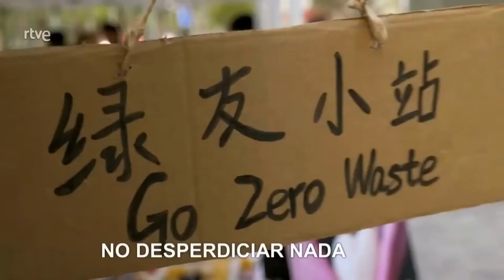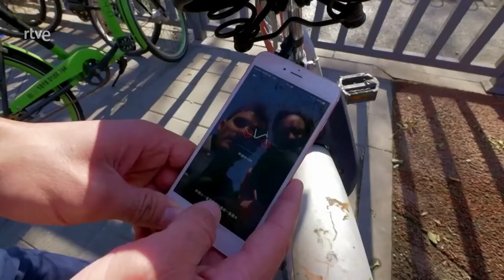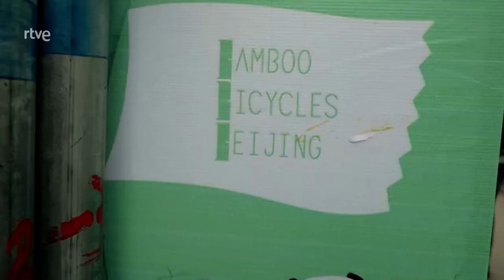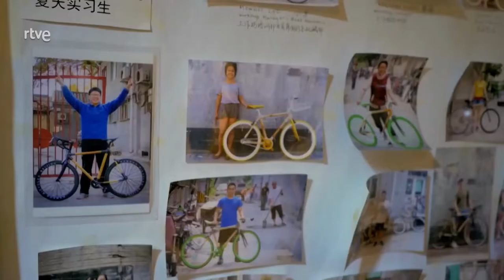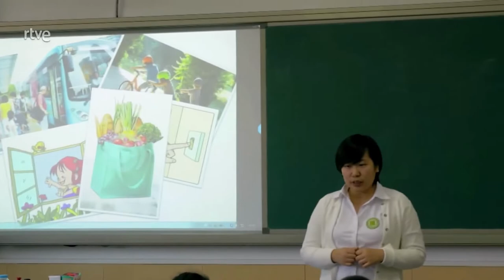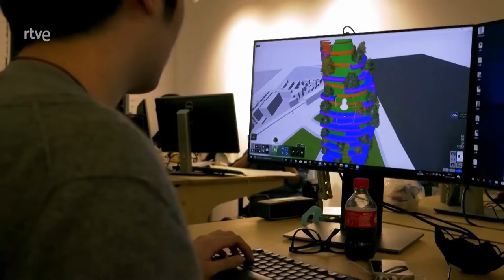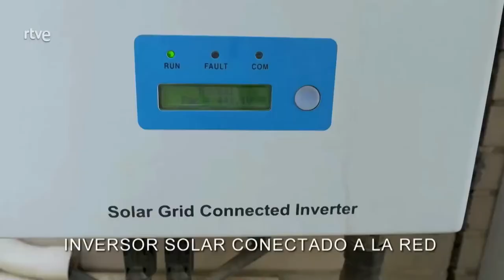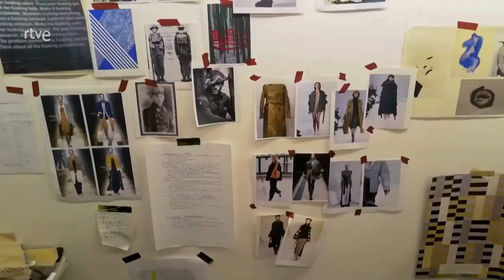Espanoles por el mundo: Documental China 1400 millones de personas (HD 1080p)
China posee el segundo puesto en el top de potencias mundiales y al mismo tiempo, es una de las civilizaciones donde se desarrolla una conciencia ambiental ejemplar. Para conocerla realmente, te toca ver el vídeo en el que se explora más que sus sitios turísticos. Si caminas por las calles de Pekín habrá bicicletas por donde mires. No se trata de una moda o
tendencia, si no de enfrentar el desafío de bajar los niveles de contaminación y con ese propósito surgen modelos de negocios exitosos. Ese es el caso de Mobike, una empresa emergente con el novedoso alquiler de bicicletas compartidas. Pero no son vehículos ordinarios, pues para usarlos debes desbloquearlos con una aplicación móvil.

Con las bicicletas como estrellas del transporte de personas es obvio que haya una para todos los gustos. Es por eso que también puedes ver un emprendimiento de bicicletas fabricadas con bambú. Basta verlas en acción para darte cuenta que son tan buenas como las que compras en cualquier comercio. ¿Te gustaría saber qué otra innovación tecnológica tienen los chinos en progreso? Pues ya tienen un dron tripulado por un hombre. Es un mini taxi, todavía en fase experimental, que se espera resuelva parte del problema de tráfico en la nación asiática. Admirar semejante aparato volador con un hombre al mando, alimenta la imaginación del espectador e inspirará a inventores internacionales.

Por otro lado, Tianjin es un nombre que está causando sensación por el modelo de enseñanza en la Escuela de Ecocity. Los niños son educados en materia ambiental y demuestran su conocimiento en cada una de las respuestas dadas a su maestra. En Ecocity el tema ecológico es el eje existencial de sus 50 mil habitantes, que viven en edificios con pequeños bosques de por medio. Los chinos proyectan seguir otras propuestas favorables para el ambiente, que son tan alucinantes como factibles.

Escuchar en qué consiste el proyecto de bosques verticales te obliga a pensar en la necesidad de empezar a imitarlos pronto. Imagina vivir en un rascacielos con plantas colgando de sus muros. En una entrevista, el arquitecto Yi Bob Xu describe la forma en que se construirían tales edificios. La conciencia ecológica de los chinos los lleva a la instalación de paneles solares y Shangai es una de las ciudades donde los ciudadanos comunes saben aprovecharlos. El impacto de sus políticas pro ambiente es tan relevante que incluso construyeron una mini granja en la azotea de un centro comercial de dicha ciudad. Tal instalación sería extraña para algunos occidentales, pero en Shangai esa granja sirve para concienciar a los niños, en el tema de las labores agrícolas sostenibles.

Ni siquiera en actividades como las relacionadas a la música o la moda, la gente está exenta de poner en marcha estrategias como el reciclado. Descubres que una cantante rockera está dispuesta a usar vestidos fabricados con tela de ropa de segunda mano y explica la causa de tal preferencia. Los diseños con materiales reutilizables son una muestra de lo que están haciendo los chinos actuales.

"RTVE DOCUMENTALES" nos ha abierto los ojos a nuevos destinos que son increíbles y únicos. Ahora podemos disfrutar de estos lugares sin tener que viajar lejos de casa, todo ello gracias en parte a esta organización que da acceso a las personas en todos los lugares que más lo necesitan
"Contenido de RTVE"